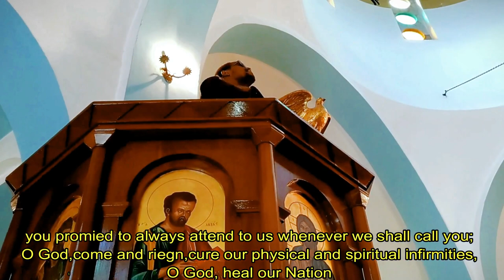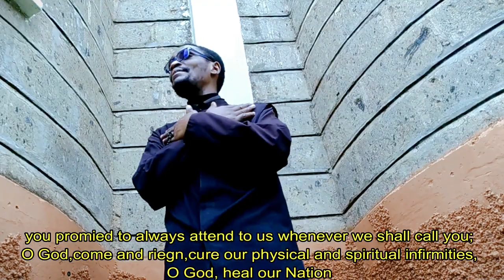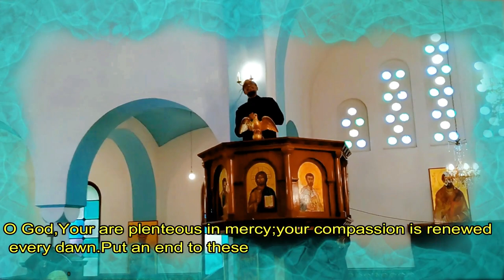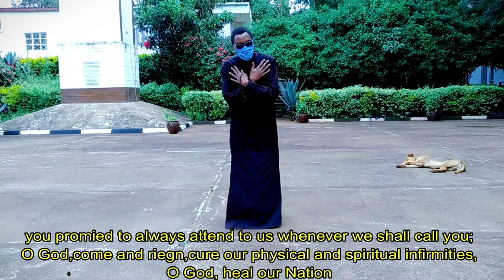Ihoya (Prayer)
This is a prayer to God that He may have mercy on us and save us from all infirmities and epidemics.

IHOYA -  ENGLISH LYRICS
1. O good and compassionate God, we humble ourselves before You; with broken hearts and in great distress. O God, accept this prayer.

CHORUS
You promised to always attend to us whenever we shall call You; O God, come and reign. Cure our physical and spiritual infirmities, O God, heal our Nation.

2. We have committed innumerable sins; we have truly sinned against You, O God, But still being Your children, have mercy on us. O God, forgive and cure our infirmities.

3. The fire of Your wrath has befallen our Nation; incurable diseases and wild locusts. The entire Nation is wailing.

4. O God, Your are plenteous in mercy; your compassion is renewed every dawn. Put an end to these pandemics, O God, and save us; make us Your remnants.